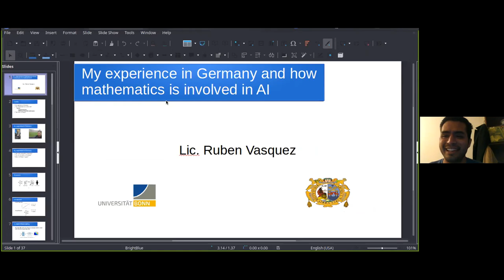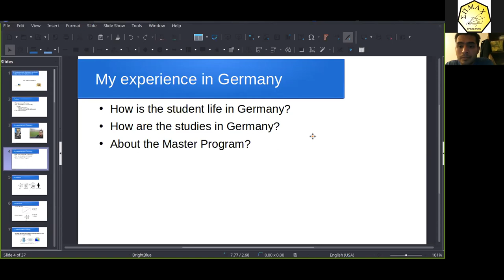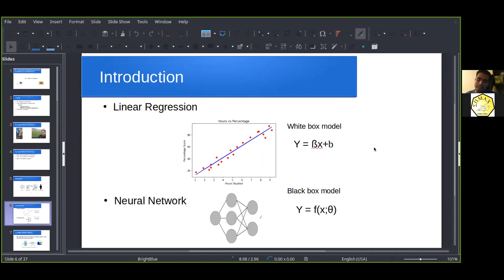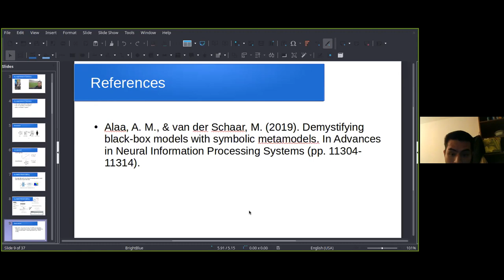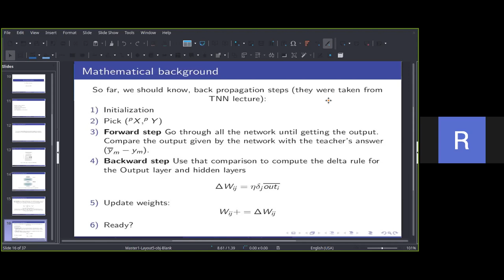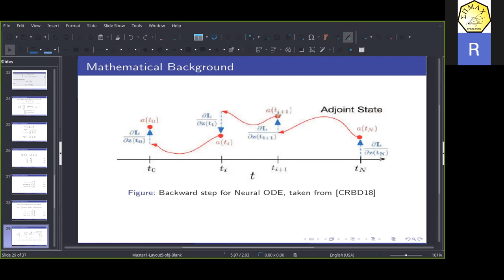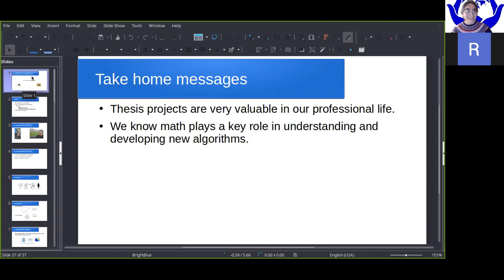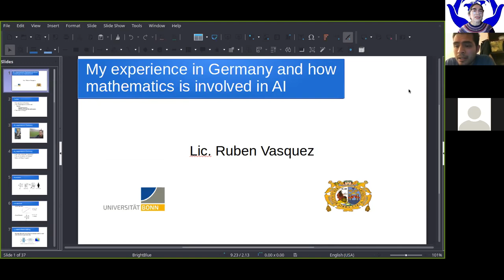REUMATPERU 2021 Rubén Darío Vásquez Álvarez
Charla del Lic. Rubén Vásquez Álvarez , estudiante de Maestria en Ciencias de la Computación en la Universitat de Bonn (Alemania), egresado de la Escuela de Computación Científica de UNMSM